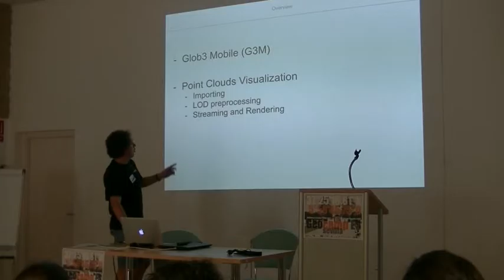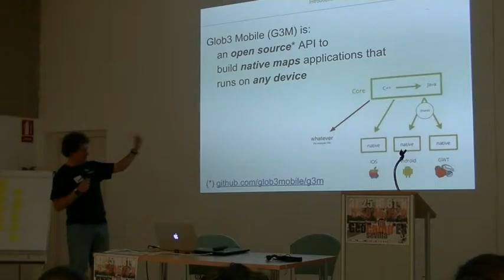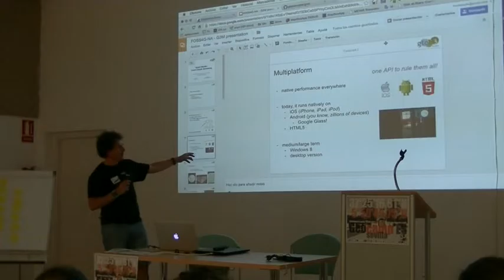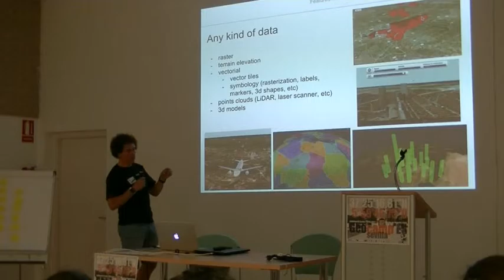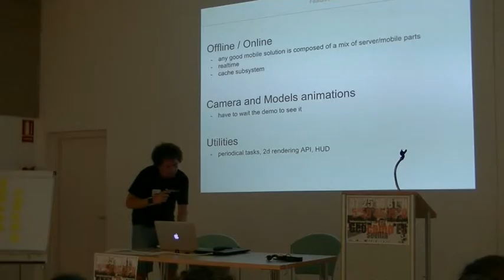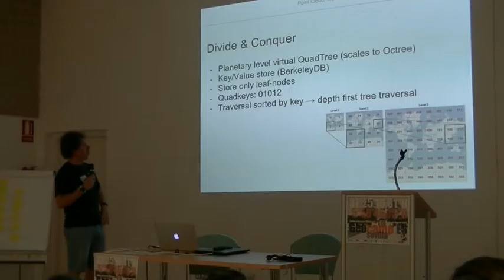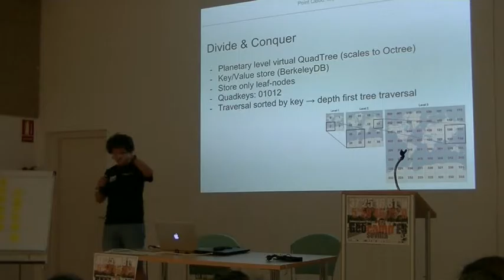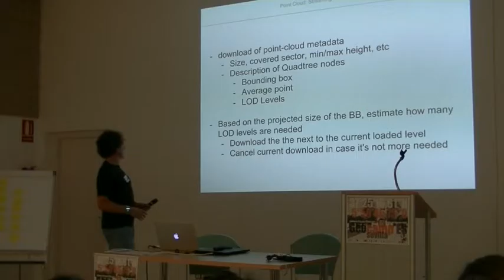Glob3 Mobile - Manuel de la Calle en Geocamp Es Sevilla 2015